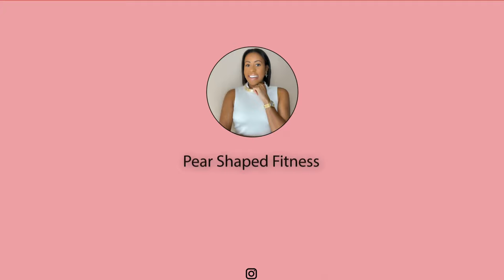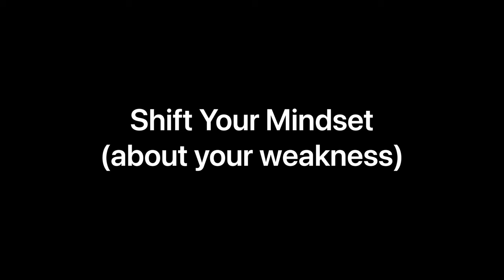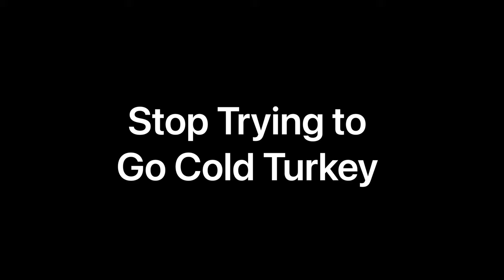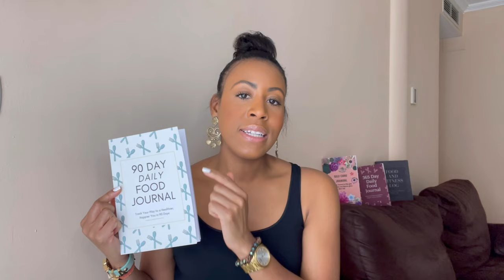How to Handle Your Food Addictions Without Completely Removing Them! No Sacrifices, No Cravings!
Do you want to get your dream body but  your weaknesses are holding you back!?

Well here are some ways to beat your weaknesses without cutting them off could turkey so you don’t binge on them later. I will give you 3 proven success methods to kick those bad habits without running back to them!

Watch until the end to see the outtakes and bloopers!

For more information on this topic and to dive deeper visit ➡️

Get the free list of the different types of foods to eat in each macro category including pure protein sources here ➡️

To learn how to calculate how many calories you need for your body and your goals, and how many macros go into these calories, Get my Audio Guidebook ‘Fit in 15’ here ➡️
This audiobook also includes helpful information on how you can get fit in only 15 minutes a day!

For More of Allison

Making wellness easy for busy women on the go! 💛